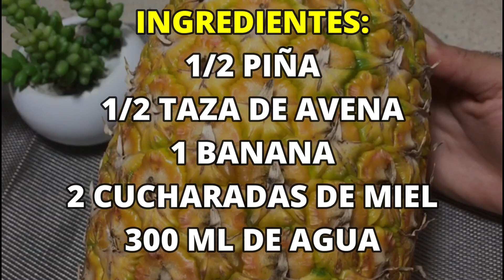Solo Tómalo 2 veces y los DOLORES en el CUERPO desaparecerán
El batido de banana con piña es una gran solución para aliviar los dolores en el cuerpo.